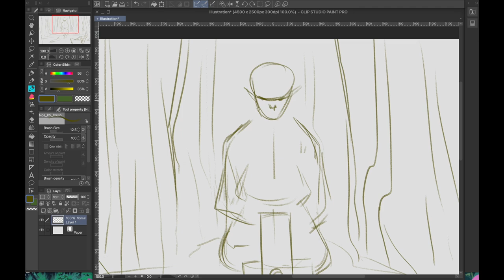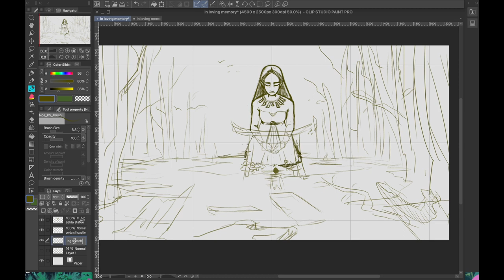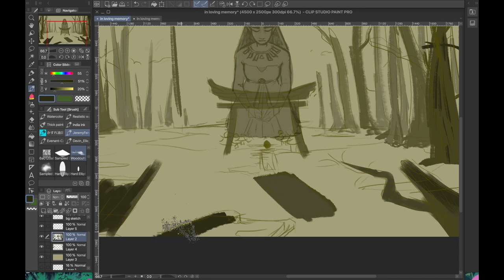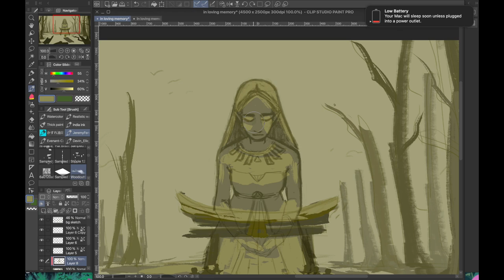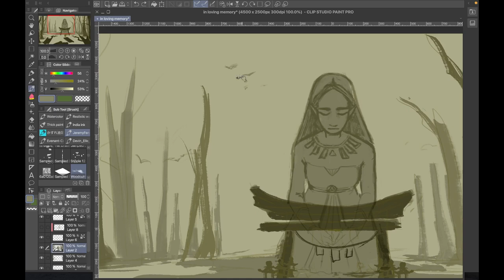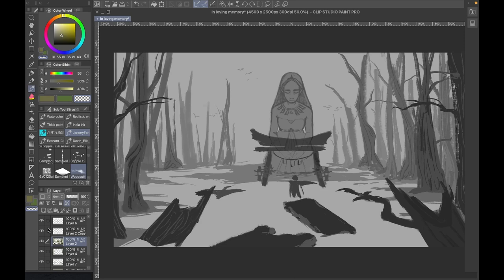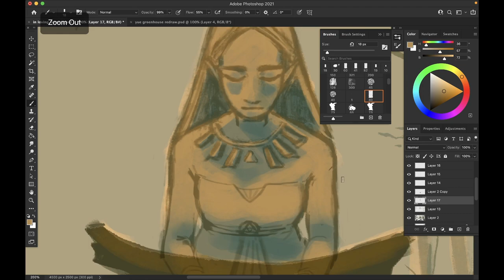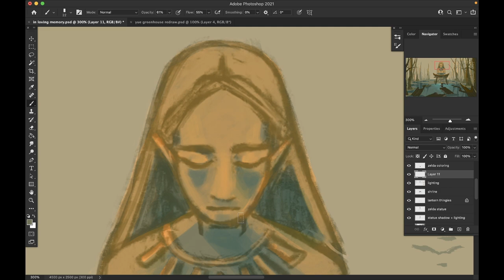Legend of Zelda Concept Art Speedpaint [Clip Studio Paint & Photoshop]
This took me a little more than two months to finish. It was harrowing. I hope you like it.